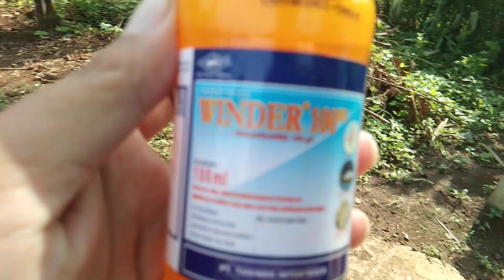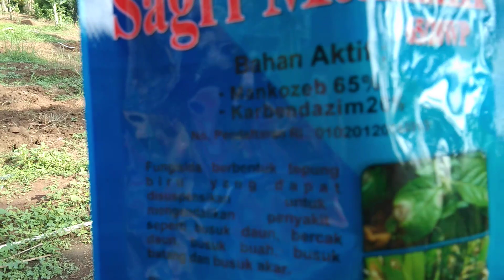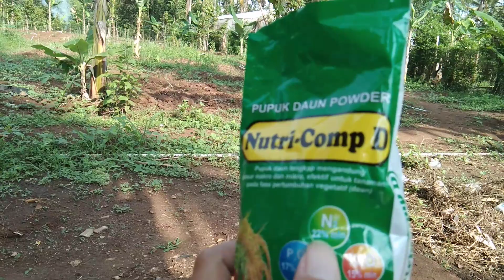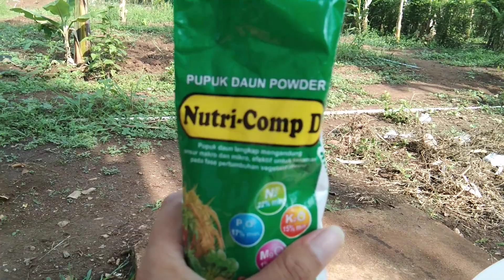Jadwal penyemprotan Pestisida tanaman Durian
Jadwal Penyemprotan pohon durian